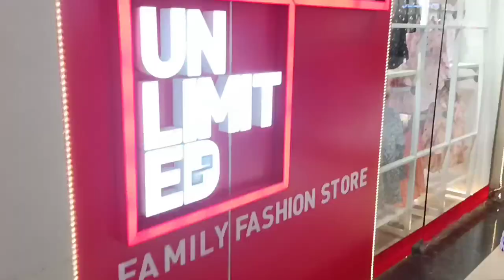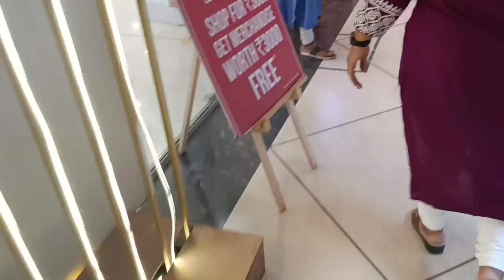My Birthday 🎂 Vlog 19june2022.